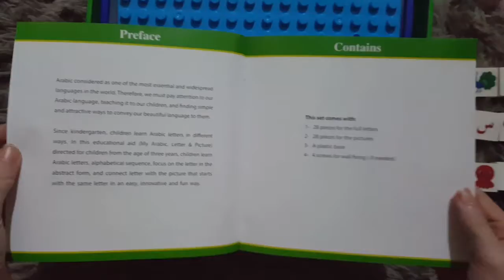لغتي العربية - حرف وصورة